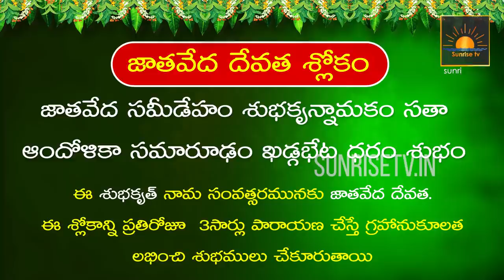Simha Rasi Phalalu 2022 - 23 | Ugadi Rasi Phalalu 2022 | Subhakrutha Panchangam | Kameswara Sarma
Description : Simha Rasi Phalalu  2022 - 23 | Ugadi Rasi Phalalu 2022 | Subhakrutha Panchangam | Kameswara Sarma